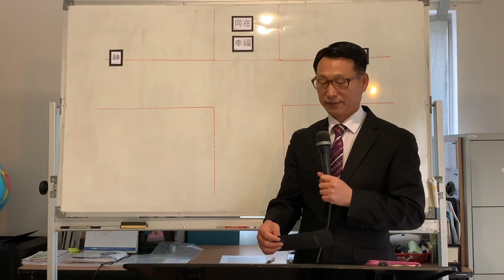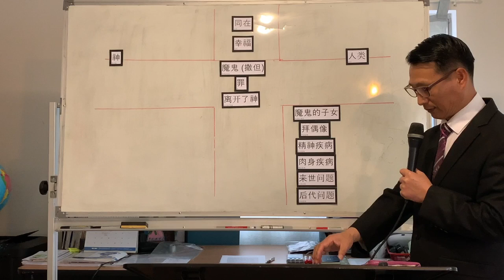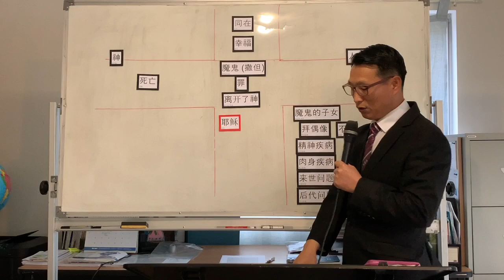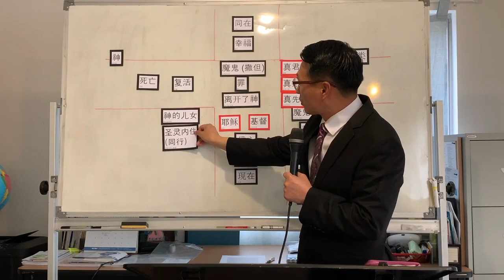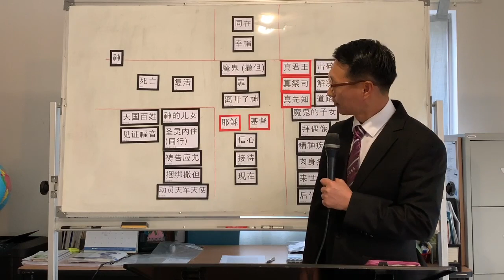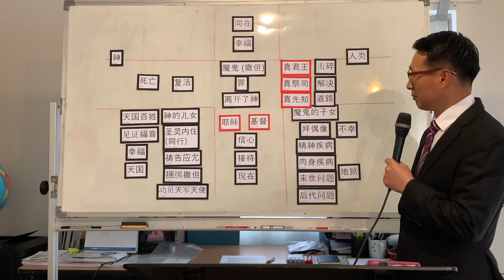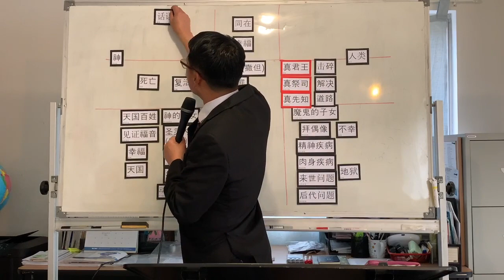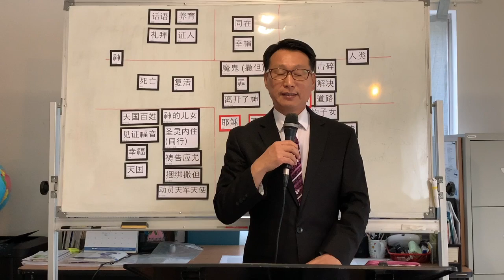10분 구원의 길 (중국어 통역) - 10分钟 有福的消息 得救之路